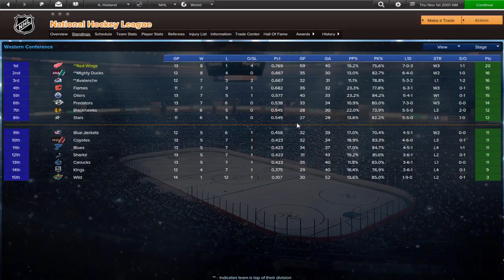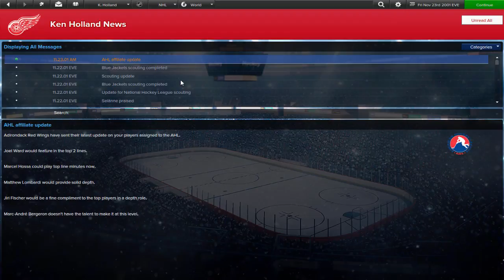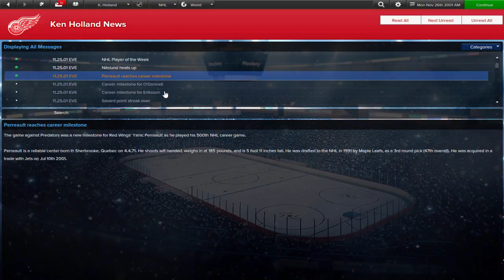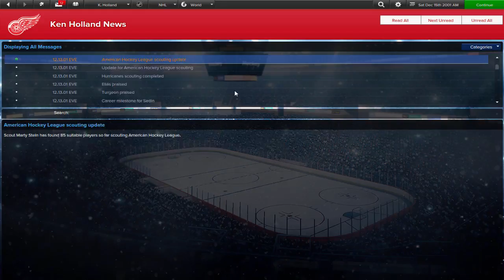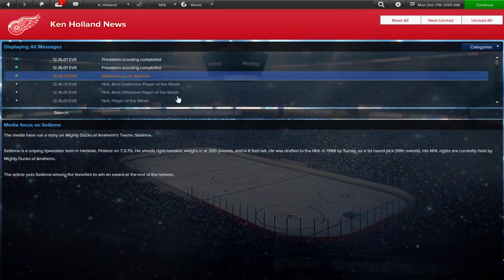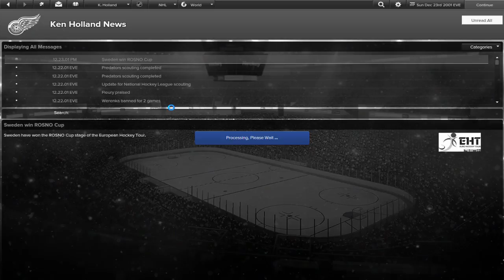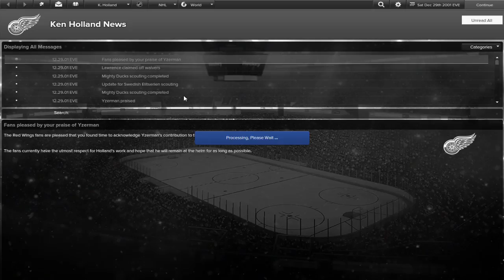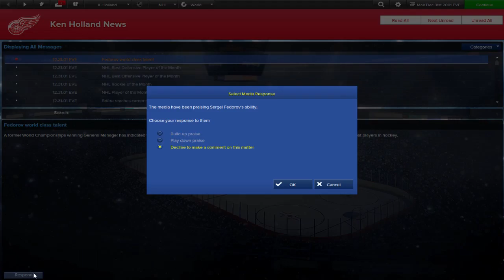Continuing to Dominate, Re-signing Hamrlik | Red Wings Eastside Hockey Manager - Ep. 28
We get through half the regular season, as well as attempt to re-sign a key part of our defense.